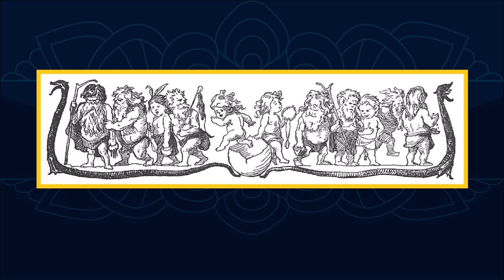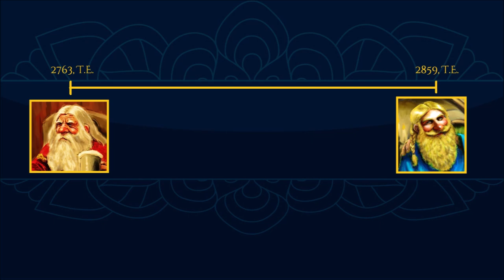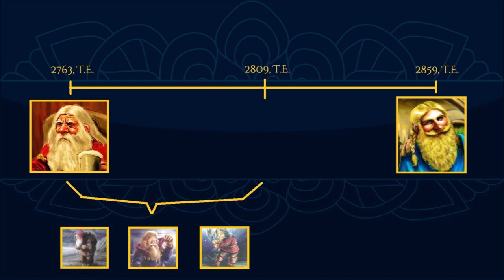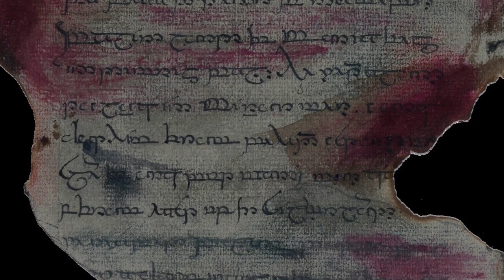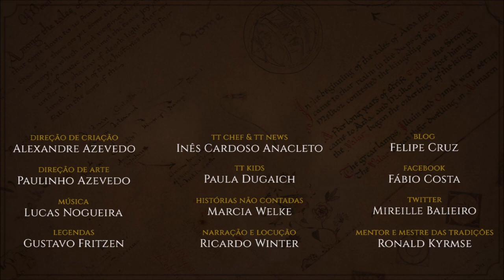Dori, Nori e Ori | TT 505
Os irmãos Dori e Nori e o primo Ori eram membros da Casa de Durin. Companheiros de Thorin Escudo-de-Carvalho na Busca de Erebor.

APRESENTAÇÃO

Sérgio Ramos.

CONFIRA TAMBÉM!

*TRILHA SONORA*

Trilha sonora do vídeo:
Músicas: Village Consort.

IMAGENS E ARTISTAS:

J.R.R. Tolkien, Adlpictures, lamorien, Angelo_Montanini, drawslave, Blake_Henriksen, John Howe, Nebezial, Francesco_Amadio, Jake_Murray, Joona_Kujanen, Frølich, aleksd9, Ted Nasmith.

TAGS E HASHTAGS:

Dori, Nori, Ori, Thorin, Durin